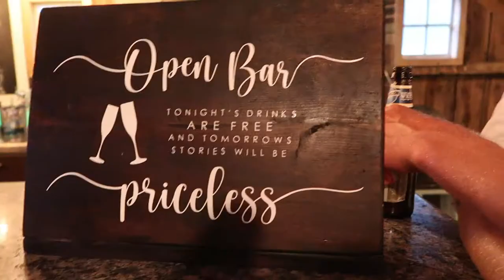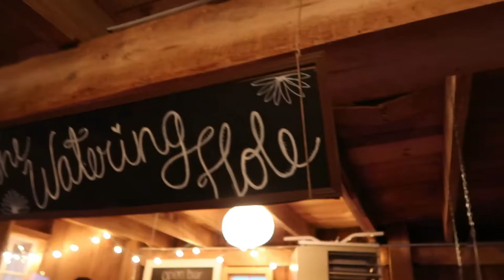VLOG: Beautiful Barn Wedding, Storms, Minneapolis & Ikea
Last weekend we went to Minnesota for a BEAUTIFUL barn wedding! Who else loves a barn wedding?! Something about them is so peaceful and beautiful to me. During the wedding, a storm went through & we got to see a beautiful lightning show. The next day, Tate and I ventured into Minneapolis to do some Ikea shopping! (Ikea haul is coming soon!!! EEEEK)

I forgot my camera charger at home...oooops...so some of the clips might be a little choppy. I hope you enjoy this vlog, none the less!